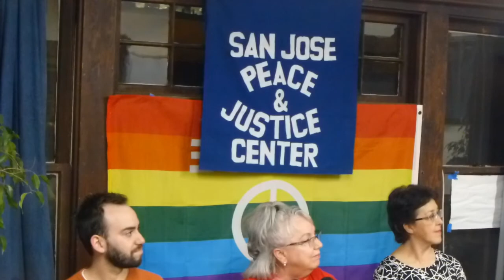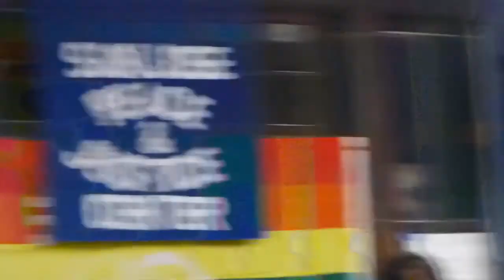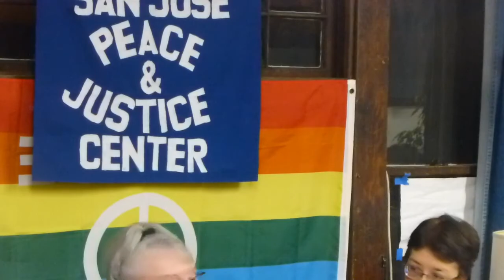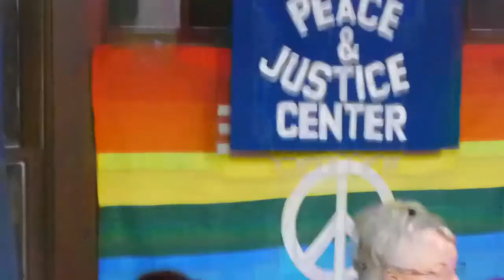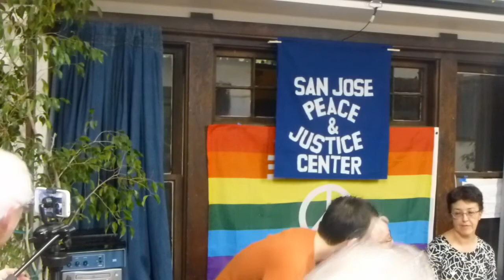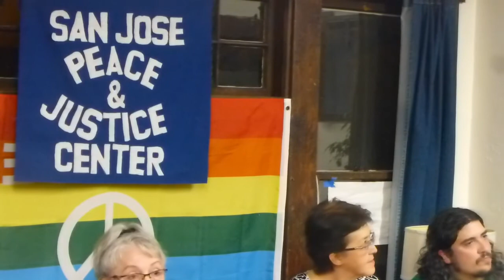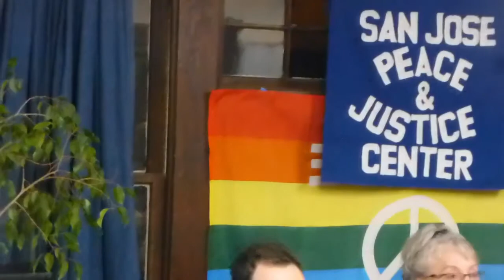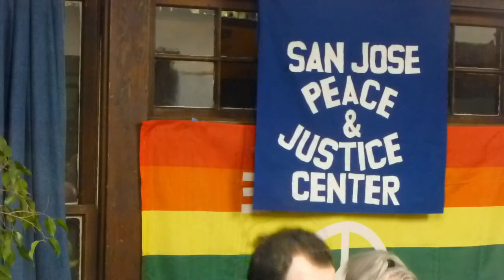Independent and Third-Party Voices, 2018 Elections and Beyond 121217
Sharat Lin of the San José Peace and Justice Center will moderate the speakers’ opening presentations and the following discussions with audience questions and comments. Speakers presenting their perspectives for the 2018 elections and beyond will be:

Erik Rydberg—Green Party candidate for secretary of state and spokesperson for Calif. Greens

Gayle McLaughlin—Independent candidate for lieutenant governor, former mayor of Richmond and founder of Richmond Progressive Alliance

Gloria La Riva—Peace and Freedom Party candidate for governor, veteran social justice, anti-war and union activist and organizer, 2016 Party for Socialism and Liberation candidate for U.S. president

Nick Brana—Movement for a People's Party founder and director, national outreach coordinator for Bernie Sanders 2016 presidential campaign, and first electoral manager of Our Revolution